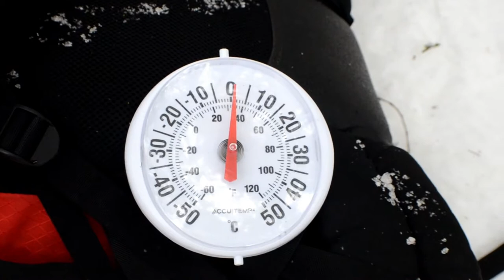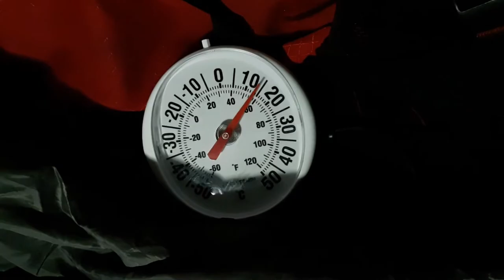One Night Hot Tent Winter Camping Trip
We got out for one last snowy hot tent trip before the spring melt and we had a blast!  Temps were mild, highs of -1 C during the day and lows of -11 C overnight with high winds of 59-70 km/h but we found a very sheltered spot deep in the woods it was perfect! This trip we made big fires, played in the deep snow, ate great food and relaxed in the cozy tent. Please enjoy this short video set to music highlighting all the shenanigans at winter camp.

For behind the scenes and bonus pics, follow e on Instagram